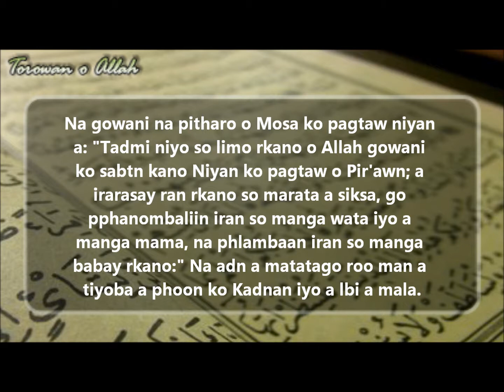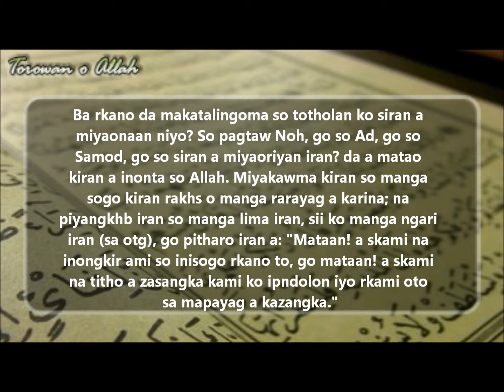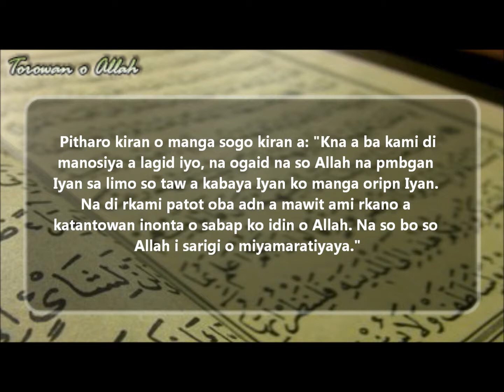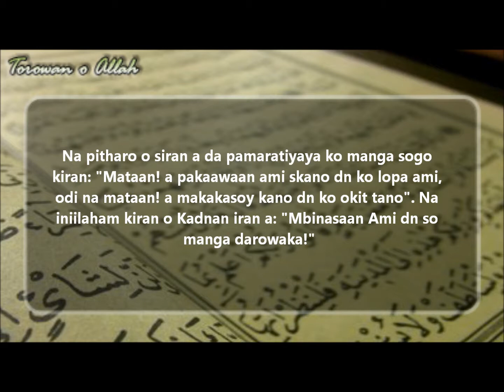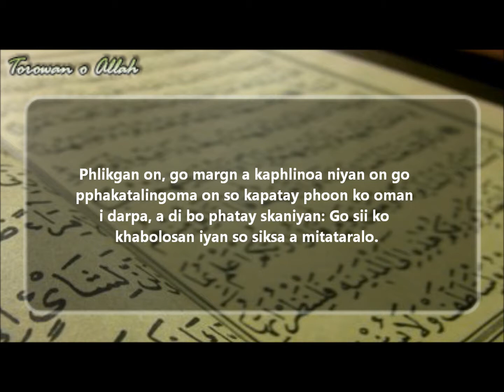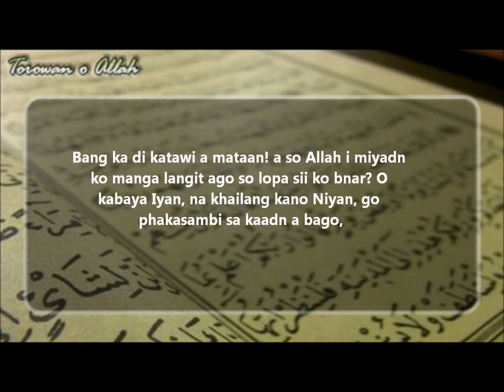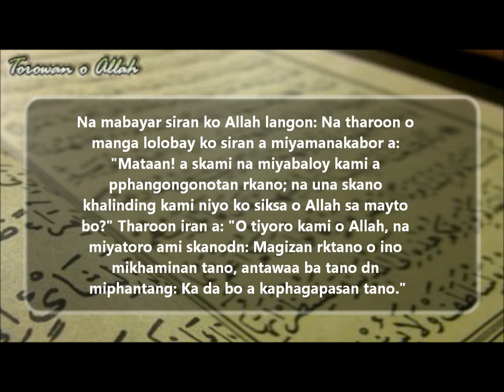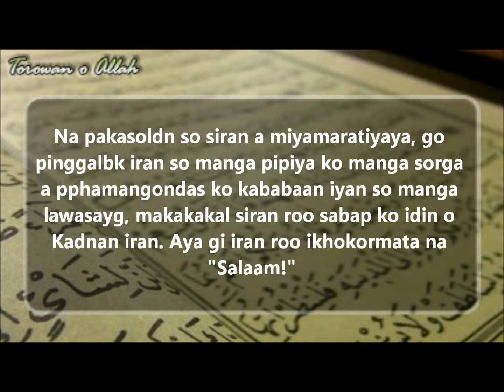Qur'an Maranao (SURAH IBRAHIM AYAH 6-23 )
Qur''an with Mranao Translation Video